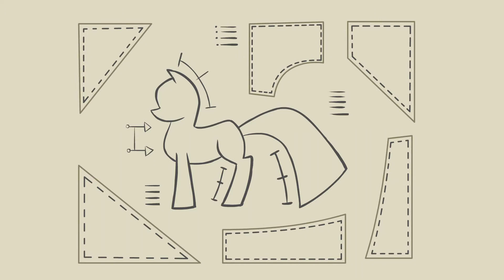[Mongolian] Art of the Dress